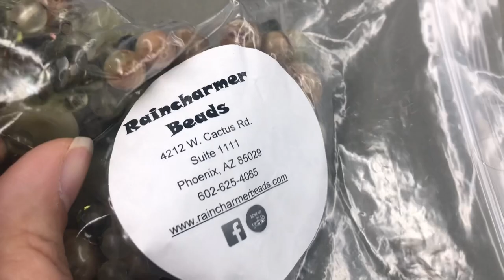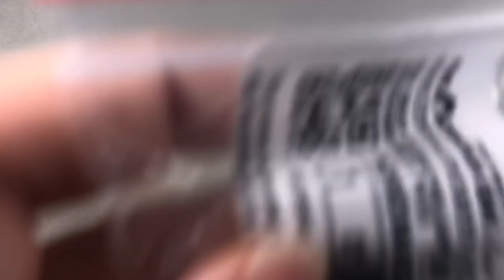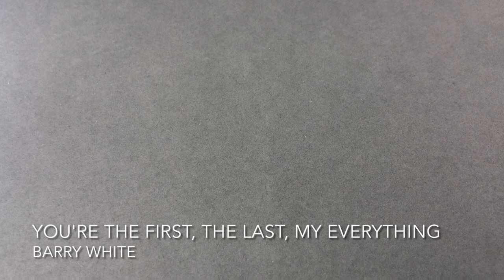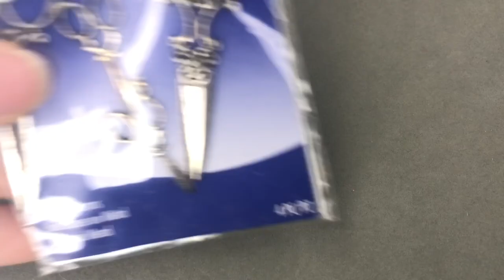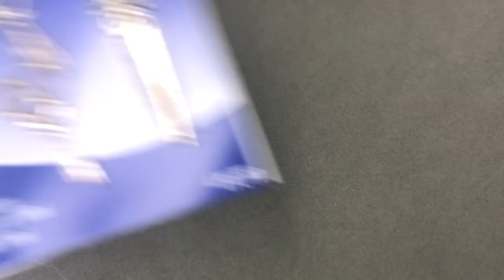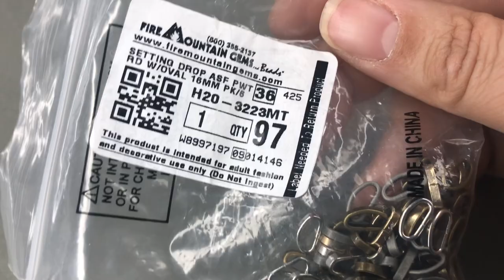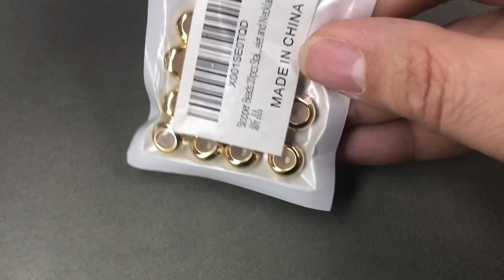Happy Mail Unboxing from Jennie!! 😍😍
Thank you from the bottom of my heart, Jennie!!